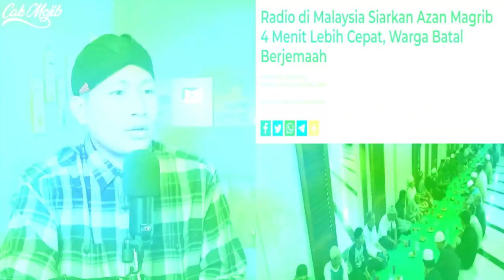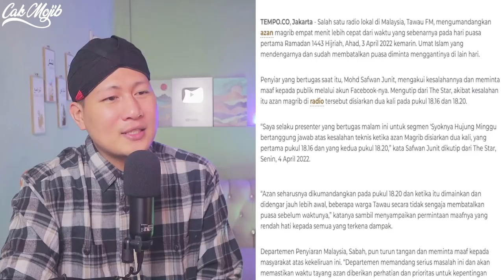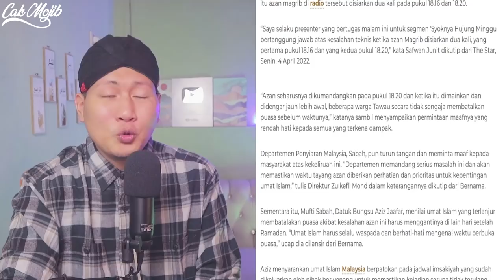💥WHAAT. ‼️KENAPA BOLEH BEGINI. ⁉️RAMAI RAKYAT PUASA TAPI BATAL❓❓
GAES BANTU SUPPORT CHANNEL KITA :

+ @CAKMOJIB TV
+ @KEBUN CAKMOJIB